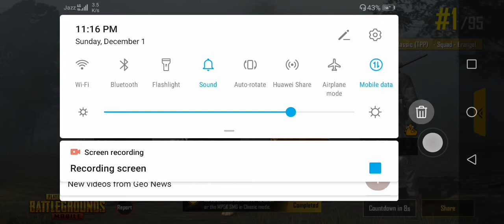Wine winer chicken dinner 🐔🍗❤️